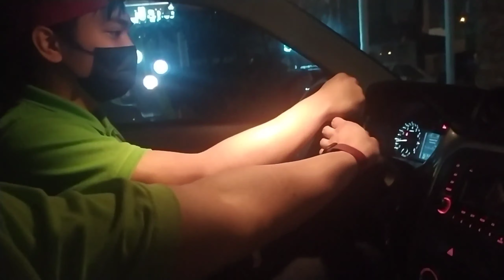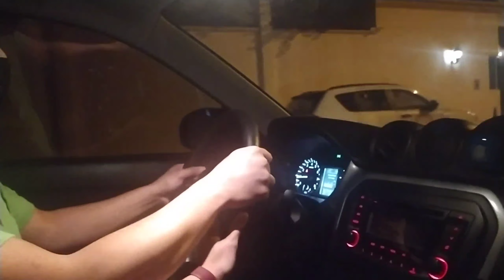Drive test with Master Cedric 😁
just a little bit of driving test in the Middle of the night.